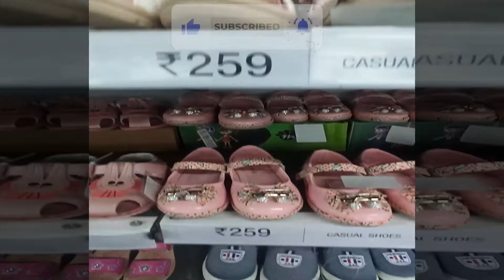Latest collection | Ladies | Kids | Foot Wear | Bags | Vishal Mega Mart | Kolar| Discount || sale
Located In: Vishal Mega Mart
Address: MB Rd, near Bescom, Keelu Kote, Kolar, Karnataka 563101